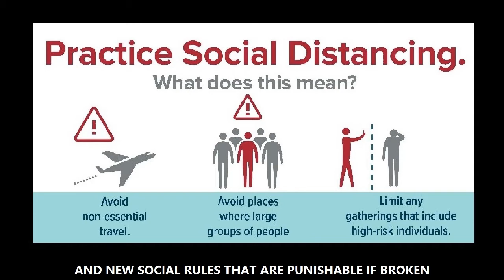Bushfires Real Death Destruction Covid Lockdown Protests All Life is Precious 2020 so far *WARNING*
***Copyright is under Fair Usage***This video and images are used for educational and discussion purposes and I do not hold any copyright claims over any of this material I sourced publicly online.

How do you see the year so far – what does it look like in retrospect and hindsight – and is there anything we can learn from this?